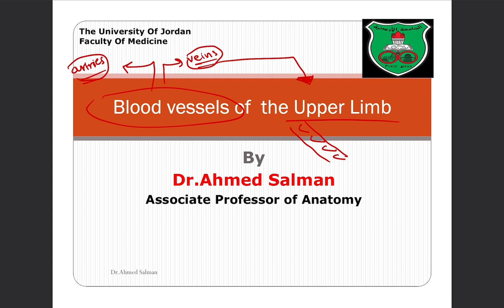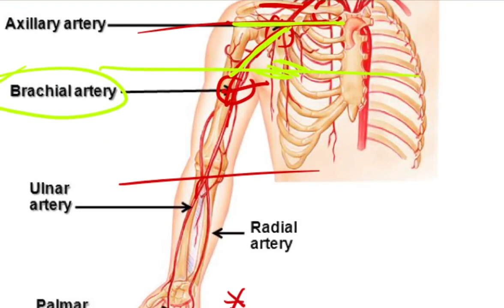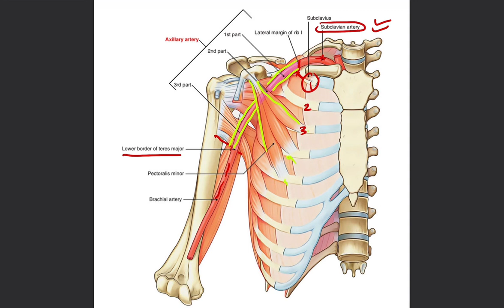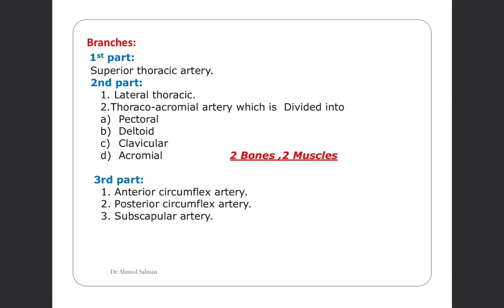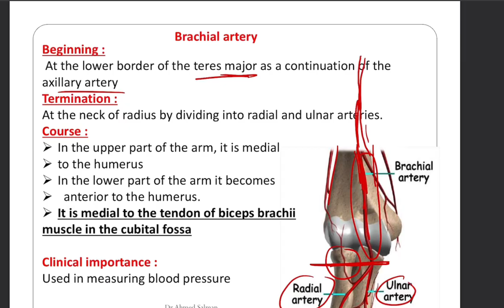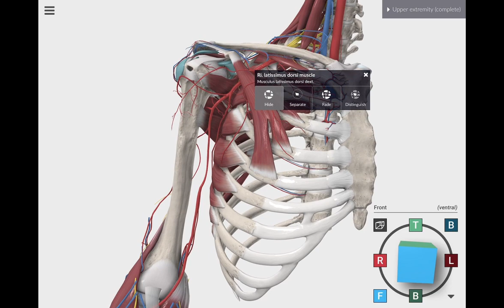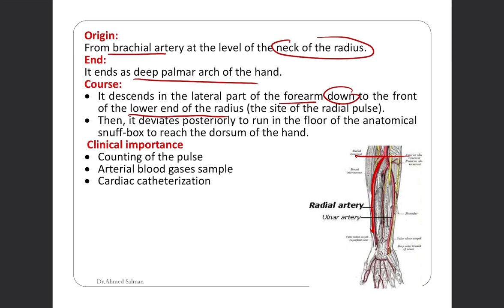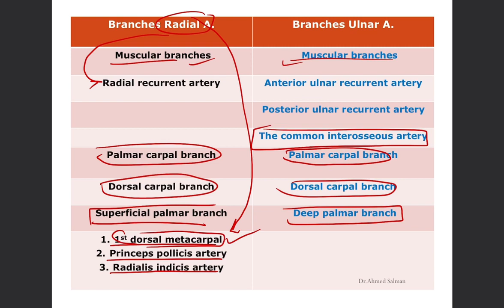Blood vessels of the upper limb ( Artries )